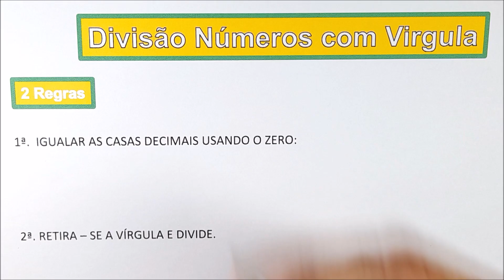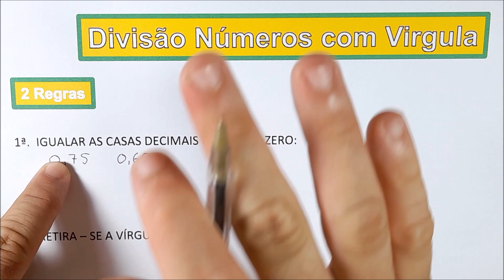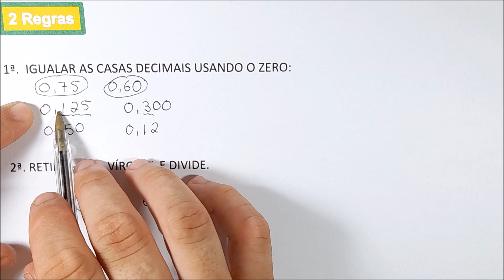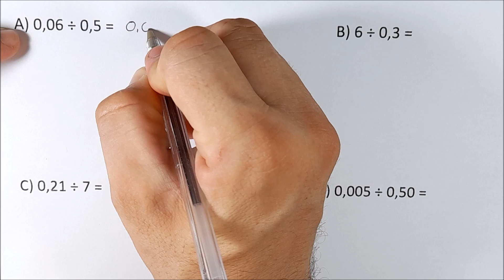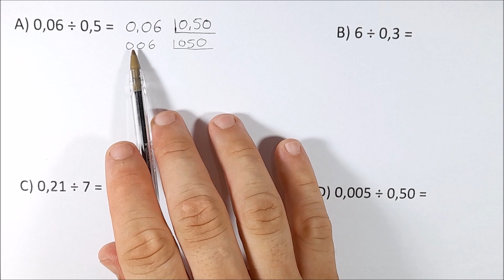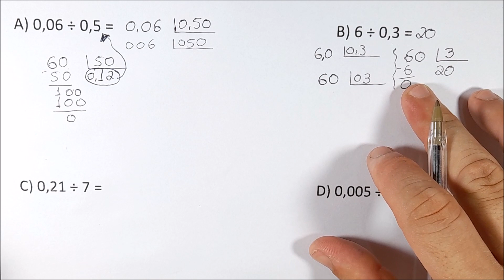DIVISÃO COM VÍRGULA - EM 2 PASSOS MACETE.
Nesse vídeo, irei apresentar a melhor forma de se realizar. uma divisão entre números com virgulas.

INSTAGRAM DO PROFESSOR ( DICAS DIÁRIAS e RESUMOS ) - SIGAM

INTENSIVO GRATUITO PARA O IF 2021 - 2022